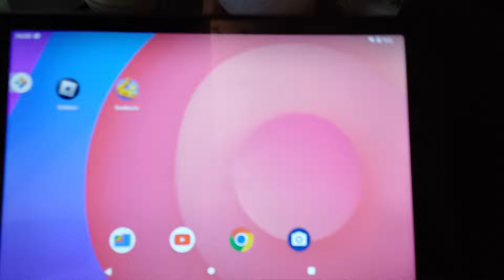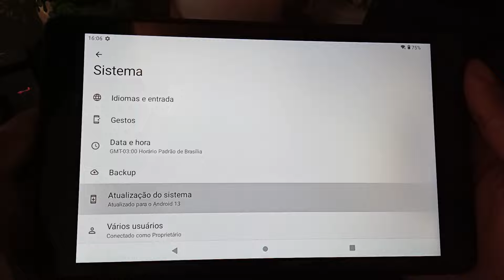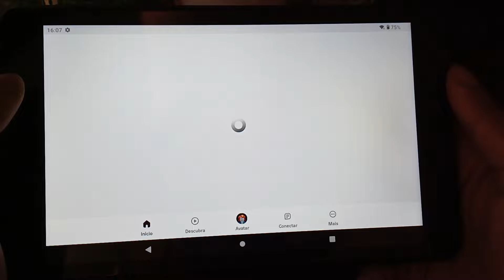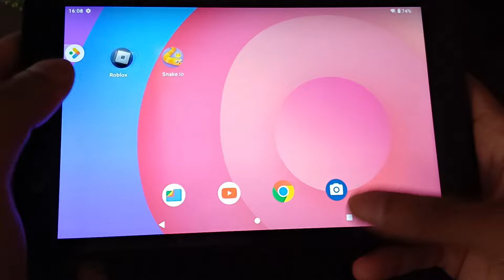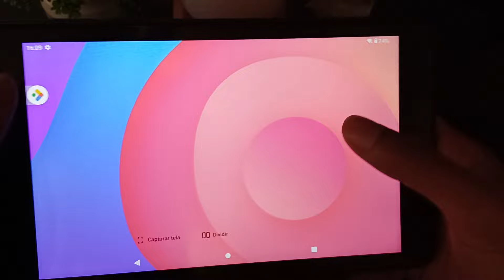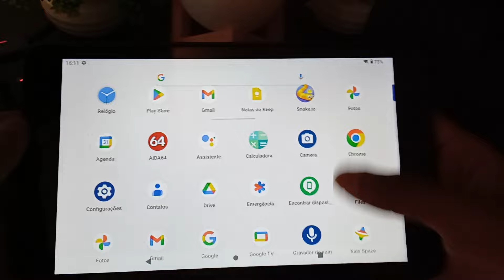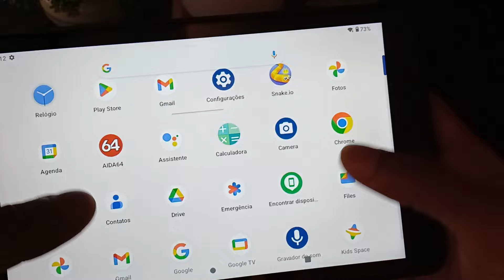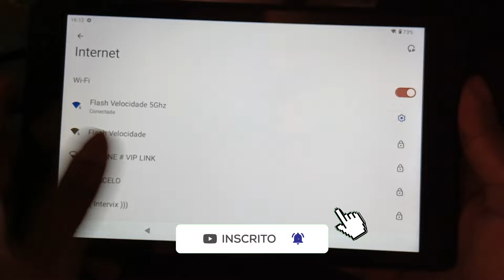🚨COMPREI UM TABLET NO ALIEXPRESS POR 128 REAIS (Com A Taxa Inclusa) - ME SURPREENDI!😱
Link de compra caso tenha interesse no aliexpress.